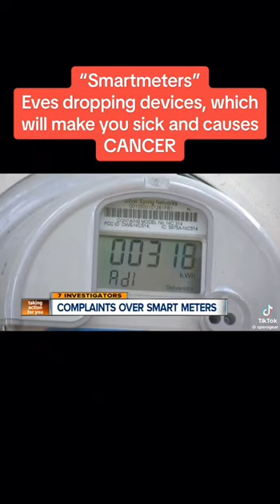The NEW "smart meters" not only spy on people, but also making them sick, causing cancer ext.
The NEW "smart meters" not only spy on people, but also making them sick, causing cancer and who knows what else. And can't opt out of it. Shocker.